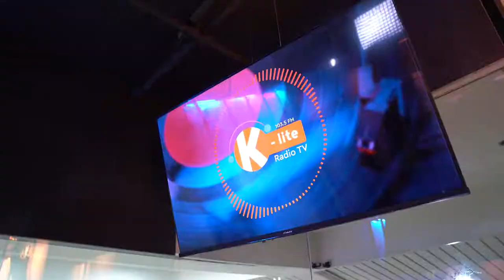K-Lite New Home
It's time to groove in our new home! For greetings and requests, hit us up at our twitch account: @1035klite